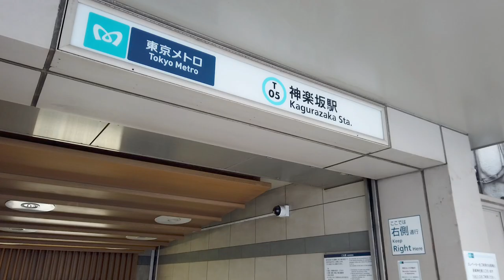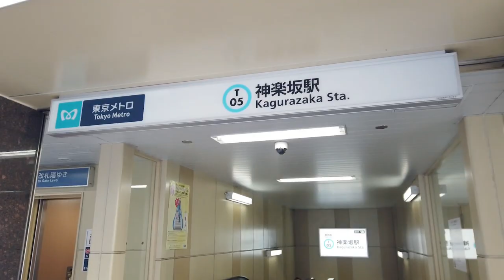Walking Around Tokyo (Kagurazaka) 神楽坂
In the past, there were many samurai residences in the outer moat of Edo Castle, and Kagurazaka was the image of a geisha and a restaurant long ago. Currently, there are countless narrow alleys around Kagurazaka-dori, and when you enter the alleys, you will find a narrow cobblestone alley. There is a cityscape reminiscent of France, such as a café, a restaurant, and a small general store.